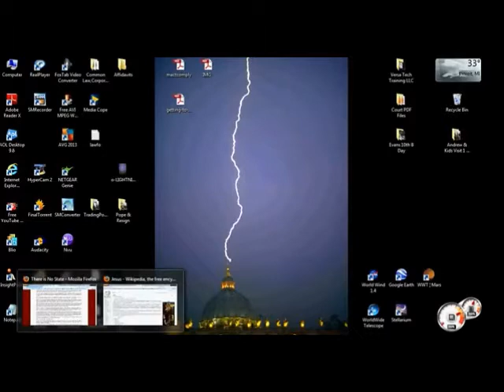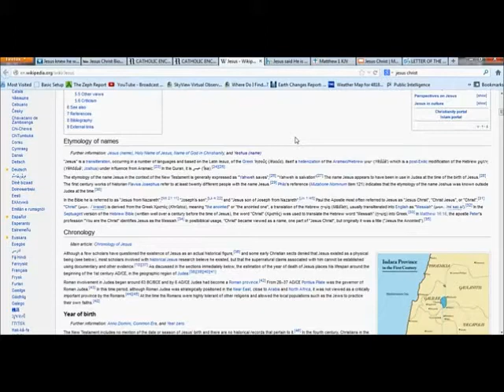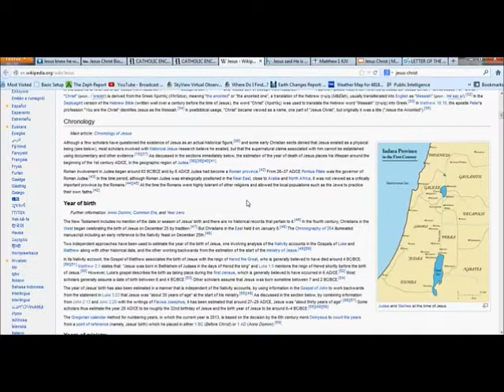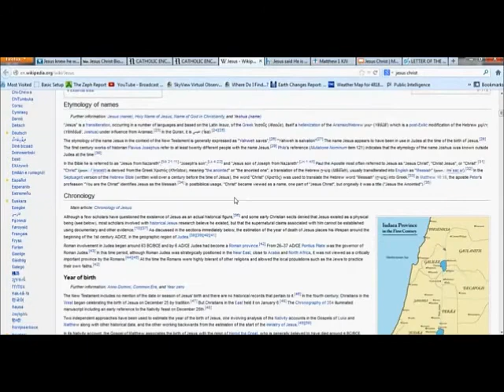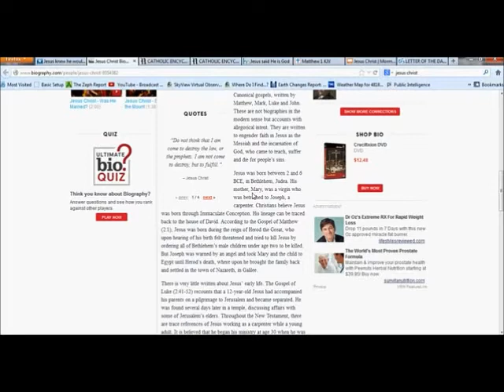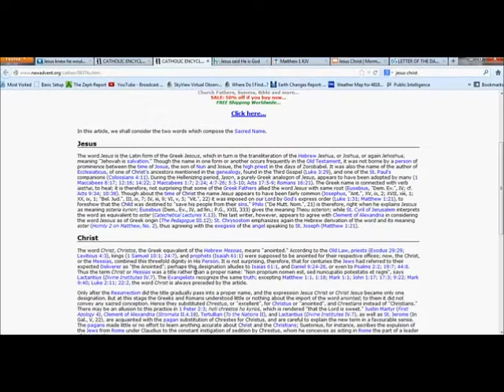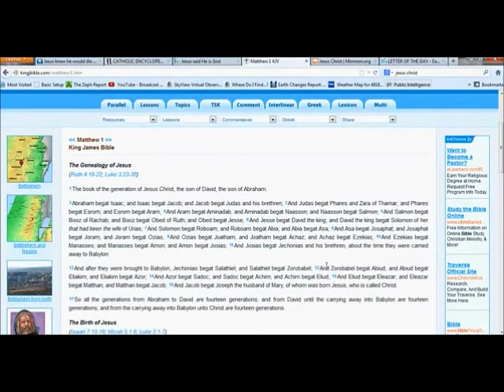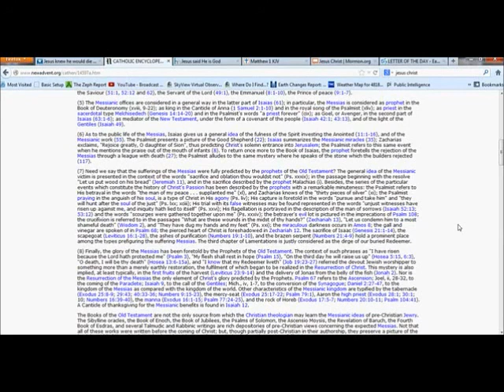"The Name Game" pt 4 - Jesus Christ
i Had to Reload This to Make a Correction in Something i Said That Was Incorrect in the Way i Said It.
Hosea 4:6  "My people are destroyed for lack of knowledge: because you have rejected knowledge, I will also reject you, that you shall be no priest to me: seeing you have forgotten the law of your God, I will also forget your children."

This is a faithful saying, and worthy of all acceptation, that Christ Jesus came into the world to save sinners; of whom I am chief. (1 Timothy 1:15)

But all things that are reproved are made manifest by the light: for whatsoever doth make manifest is light. (Ephesians 5:13)

We are of God: he that knoweth God heareth us; he that is not of God heareth not us. Hereby know we the spirit of truth, and the spirit of error. (1 John 4:6)

The Lord is not slack concerning his promise, as some men count slackness; but is long-suffering to us-ward, not willing that any should perish, but that all should come to repentance. (2 Peter 3:9)

And they that be wise shall shine as the brightness of the firmament; and they that turn many to righteousness as the stars for ever and ever. (Daniel 12:3)

He that rejecteth me, and receiveth not my words, hath one that judgeth him: the word that I have spoken, the same shall judge him in the last day. (John 12:48)

Wherefore I say unto you, All manner of sin and blasphemy shall be forgiven unto men: but the blasphemy against the Holy Ghost shall not be forgiven unto men. (Matthew 12:31)

But these are written, that ye might believe that Jesus is the Christ, the Son of God; and that believing ye might have life through his name. (John 20:31)